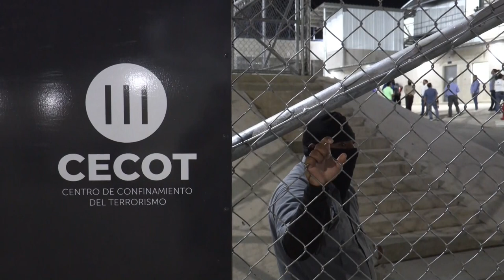40,000 pandilleros en El Salvador estarán aislados y con máxima seguridad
De concreto y hierro. Con esos materiales principalmente está construida la cárcel más grande de El Salvador y de América que tiene una capacidad para hasta 40.000 pandilleros, quienes permanecerán totalmente aislados y con máxima seguridad.